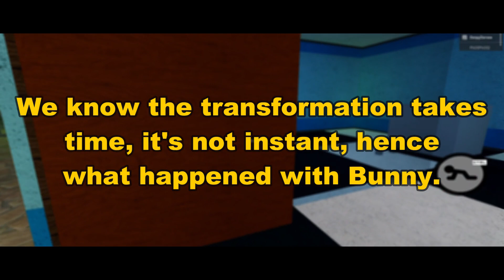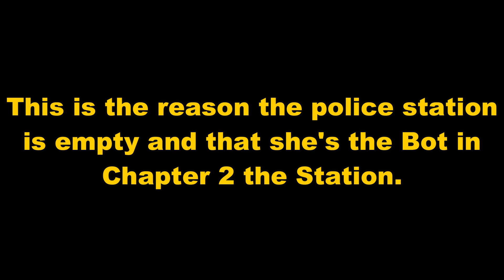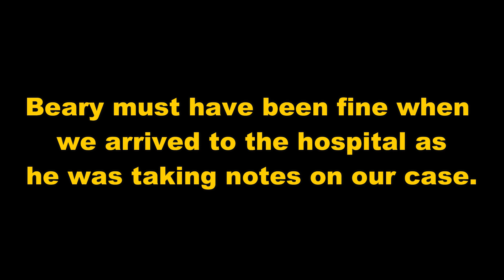BACKSTORY of THE PIGGY FAMILY! (Roblox Piggy Chapter 10)